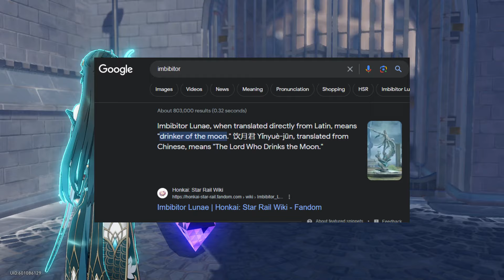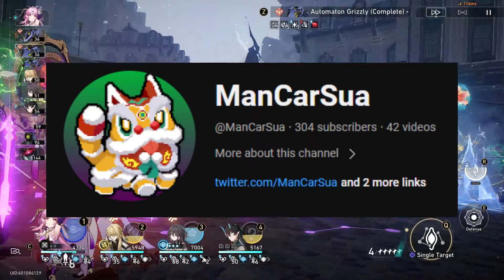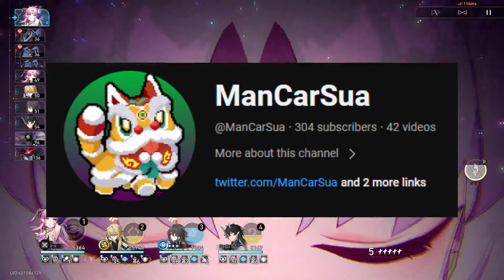Dan Heng Imbibitor Lunae is Perfectly Designed | Honkai: Star Rail Character Analysis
My name is ManCarSua also known as Manny
I like to play Genshin Impact and Honkai Star Rail and I like to theorize about dumb things in game or in general

Following up the Imaginary Daddy known as Dr. Veritas Ratio we follow it up with Imbibitor Lunae, another great and amazing whose design definitely looks insane, and that I regret I had originally skipped. He is currently trapped at lvl 1 because Black Swan ate all of my EXP books and Nihility will always take highest priority in my account, so... yeah. Building characters be rough some times, and by that I mean all the time

Jokes aside though, it was so much fun to look into the characters. I tried to look as much into it, but as I didn't know much before hand I hope I didn't make too mistakes or confusions, especially because of the misconceptions I saw. Such as Lotus blooming at night, when those are actually Water Lillies. Lotus hide at night, and I was honestly shocked by that

Timecodes
0:00 - Intro
1:45 - Categories
3:24 - Water Dragon
8:37 - Lotus Flowers
11:29 - La Luna (The Moon)
16:55 - Yin and Yang
20:20 - Conclusion
20:51 - Thank you +  Subscribe Plug